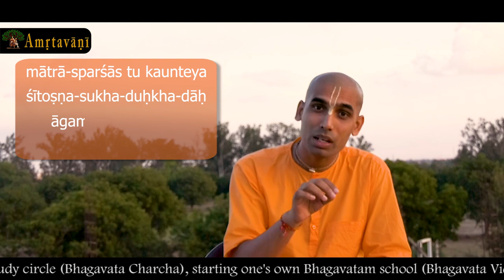Amritavani | The Art of Tolerance | H.G. Gauranga Darshan Das